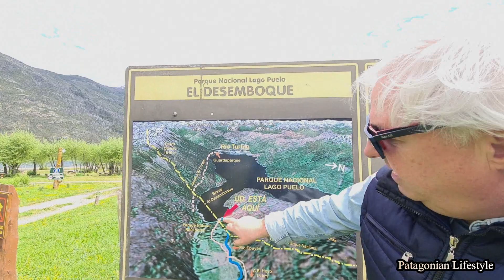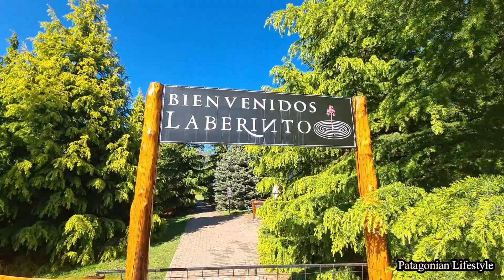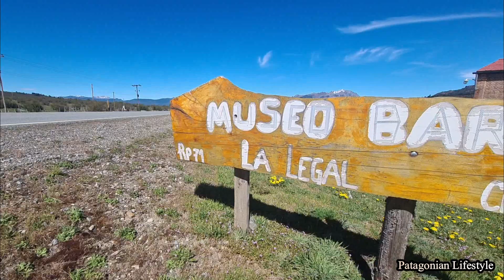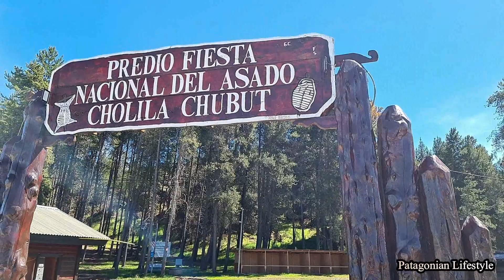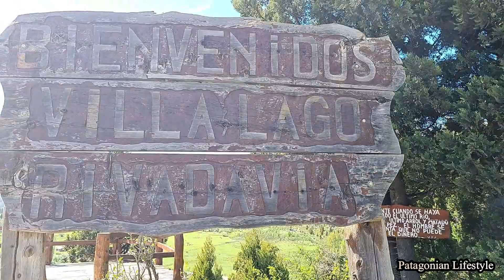El camino de los tulipanes🌷🌷#2 El Hoyo, Cholila, Patagonia Argentina🇦🇷 🇦🇷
Vamos en busca de los tulipanes🌷 🌷de Trevelin,  Chubut, Patagonia Argentina 🇦🇷
Continuamos recorriendo El Hoyo, vamos al camping El Desmboque, en donde precisamente desemboca el río Epuyén en el lago Puelo, recorremos las instalaciones del camping, conocemos las comodidades, encontramos un bosque de arrayanes, luego vamos a visitar al laberinto, una excepcional atracción, el más grande de Sudamérica, que se encuentra en un predio de 5 hectáreas, rodeado de bosques, con vistas impresionante al cerro Pirque, las instalaciones son excelentes, un lugar imperdible en la Comarca Andina.
Continuamos camino por la Ruta 40, hasta llegar al desvío que conecta con la Ruta provincial 71, pasamos por Cholila, una pequeña localidad de poco más de 22000 habitantes, con bellos paisajes el historias muy ricas, continuamos hacia Villa Lago Rivadavia, un lugar espectacular, con oferta de diferentes tipos de alojamiento y variadas actividades
Aquí finalizamos la segunda etapa de este "camino de los tulipanes"

Contacto de los sitios visitados

Gracias por acompañarnos en esta aventura sobre nuestro estilo de vida!